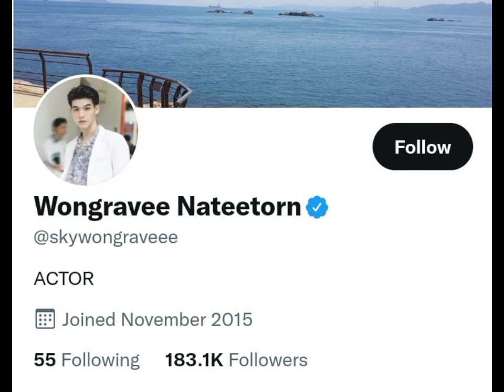Sky Wongravee.2021 lifestyle , biography, Networth, Age, girlfriend, hobbies.